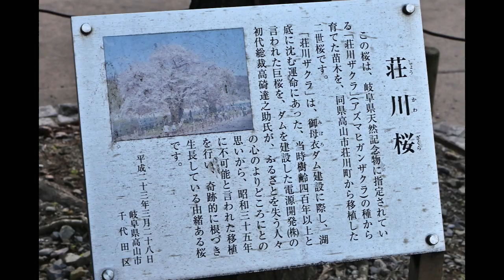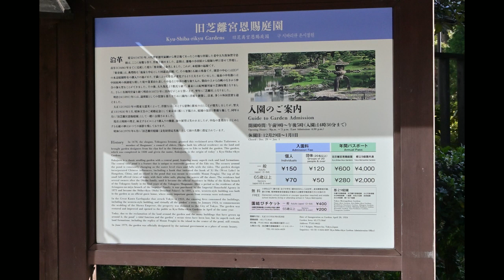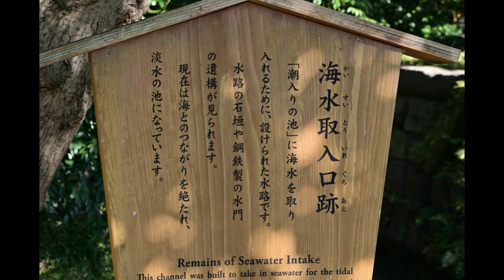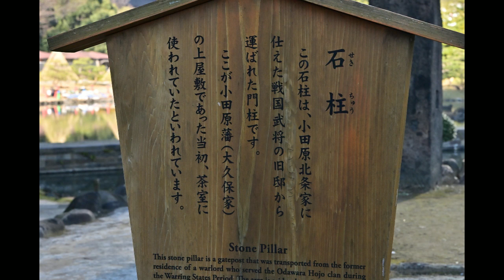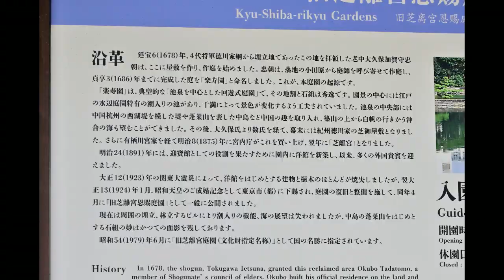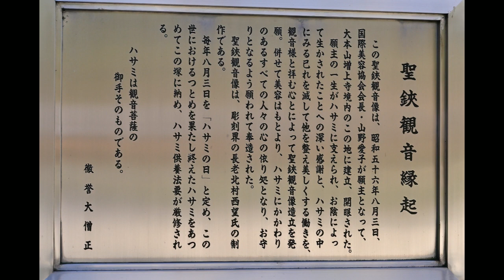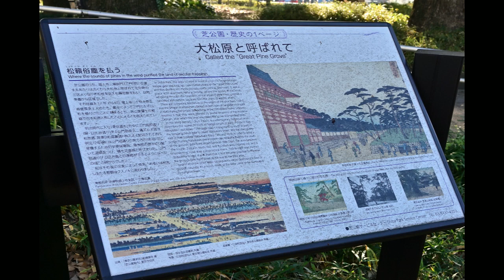江戸東京写真写真帳89：桜田門・旧芝離宮・竹芝桟橋・増上寺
散歩写真スライドショー、日の出前、九段下駅から半蔵門へ、内堀通りを＃桜田門　に降りて行く。早朝の風景、国会議事堂　が見える。警察官が見張っている。桜田門をくぐって周り、二重橋　と＃伏見櫓　を見る。電車で浜松町へ行き、旧芝離宮　を覗く。庭として海を感じたが、周りに大きな建物があって、箱庭のようになっている。竹芝桟橋　から隅田川、東京湾を見る。年の瀬、増上寺　に参る。グランド松を見る。黒門から出る、門は黒くなかったと思う。初日を何処で見ようかと思って、早朝から歩いて見たが、結局、元日の朝、暗いうちから、竹芝桟橋に行った。人が多く集まって、初日は晴海埠頭の建物の上に、空が明るくなってから出た。
　＃「桃花流水」、熊谷喜美子、紀元四、五世紀、官職を捨てみずから農耕にたずさわった中国の詩人哲学者、陶淵明の著書「挑花源記」より引用。挑花流水大河の支流に道を見失った一人の漁夫が、今を盛りと咲き香る美しい挑の林に迷いこみ、好奇心にかられて、なおも奥地の水源へと船を進せると、そこに光り輝くユートピアがあった。広々とした土地、良田、美池、桑竹畑、楽しそうに働く男女の歌声、それより五百年前、秦の始皇の虐政を逃れた子孫が、美しい谷間に住みつき、世間との交渉を断ち、完全な調和と、平和の社会をなして、安穏に暮らしていた。やがて、男は故郷へ帰るが、のちに二度とこの地を探しあてることはできなかった。平和な地で、万物を深くやさしく愛し続ける女達の一人が、収穫の甘い桃を持ちて、水辺に立つ姿を、男は生涯、胸にいだきつづけた。
　桜田門外の変、安政5年（1858）大老に就任した彦根藩主、井伊直弼は、将軍継嗣問題と修好通商条約の締結という課題にしていた。病弱で世子が見込めない第13代将軍、徳川家定の後継を、南紀派（会津藩主、松平容保や高松藩主、松平頼胤、溜間詰の大名に一派）と一橋派（前水戸藩主、徳川斉昭や福井藩主、松平慶永、大広間や大廊下の大名の一派）が争った将軍継嗣問題があった。嘉永6年（1853）に起きた黒船来航、対外危機を慮った一橋派は、英明で知られた当時21歳の一橋慶喜を推挙していたが、南紀派は、家定の従弟で、当時12歳の紀州藩主、徳川慶福を推し、結局、慶福に決められた。これは血縁を重視する慣例と現将軍、家定の内意に沿い、直弼を大老に推した南紀派を満足させた。「時節柄、次期将軍は年長の人が望ましい」とした朝廷の意に反するものであった。3月3日午前8時、登城を告げる太皷が江戸城中から響き、諸侯が行列をなし桜田門をくぐった。尾張藩の行列が見物客らの目の前を過ぎた午前9時頃、彦根藩邸上屋敷の門が開き、直弼の行列は門を出た。彦根藩邸から桜田門まで三、四町（327から436ｍ）、彦根藩の行列は総勢60人ばかり、雪で視界は悪く、彦根藩護衛の供侍たちは雨合羽を羽織り、刀の柄、鞘ともに袋をかけていた。とっさの迎撃に出難い、江戸市中で大名駕籠を襲った前例はなく、彦根藩行列の警護は薄かった。直弼の元に不穏者ありとの情報が届いていたが、護衛の強化は失政の誹りに動揺したと、批判を招くと直弼は判断し捨て置いた。この日、彦根藩側役の宇津木左近は、直弼の駕籠を見送った後、水戸脱藩の浪士が襲撃を企てている旨の警告が記され書状を発見し、護衛を増派しようとした時、凶報がもたらされた。 登城する直弼の駕籠は、彦根藩上屋敷の門を出た後、内堀通り沿いを進み、桜田門外の杵築藩邸の前に差し掛かり、そこで浪士たちの襲撃を受けた。
「二重橋」、皇居の正門（江戸城、西の丸大手門）は普段は閉じられて、天皇の即位大礼、天皇、皇后、皇太后の大葬儀など特別な行事や国賓来訪、以外は使われない。皇居の入口に皇居前広場側から見て、石で造られた手前の「正門石橋　」と、鉄で作られた奥の「正門鉄橋」という2つの橋がある。位置関係は、外から皇居前広場→正門外石橋→正門→正門内鉄橋→中門→宮殿東庭（新宮殿前広場）→宮殿（長和殿）というルートをたどる。二つの橋は、明治17年から22年にかけての皇居御造営（明治宮殿）に際し掛け替えられた。奥の鉄橋は、江戸城の西丸下乗橋のあった位置にある。下乗橋（月見橋）は、木造橋。壕が深く、橋脚を立て橋桁を支える構造が困難であり、橋桁を上下２重にして強度を上げ長いスパンを実現した。現代風に木造トラス橋である。現在の鉄橋は二重ではない。手前の石橋は、江戸城の西丸大手橋があった位置にあり、明治20年（1887）の建造である。二連アーチ構造であることから「眼鏡橋」とも呼ばれ、「この石橋が二重橋である」と誤認されることが多い。
旧芝離宮恩賜庭園　は江戸幕府の老中、大久保忠朝の上屋敷内に作庭した楽寿園、回遊式庭園である。当時は海岸に面しており、浜離宮恩賜庭園と同様の汐入の庭であった。現在では周囲の埋め立てられ、ビル群により海の眺望は失われた。一部が鉄道の増設用地に提供されて、狭くなった。
　 旧芝離宮恩賜庭園、延宝6年 (1678)、4代将軍徳川家綱から、埋立地であったこの地を拝領した老中、大久保加賀守忠朝は、ここに屋敷を作り、作庭した。小田原から庭師を呼び寄せ、貞享3年(1686)に、完成した庭を「楽寿園」と命名した。「楽寿園」は、典型的な「池泉を中心とした回遊式庭園」で、その地割と石組は秀逸である。園景の中心に、江戸の水辺庭園、特有の潮入りの池があり、干満によって景色が変化する工夫がされた。池泉の中央部に、中国杭州の西湖堤を模した堤、蓬莱山を表した中島など、中国の趣を取り入れ、築山の上から白帆の行きかう沖合の海も望むことができた。幕末に、紀州徳川家の芝御屋敷となり、さらに有栖川宮家を経て、明治8 年(1875)、宮内庁がこれを買い上げ、翌年に「芝離宮」となった。明治24年(1891)、迎賓館として洋館を新築し、多くの外国貴賓を迎えた。大正12 年(1923)、関東大震災によって、建物と樹木のほとんどが焼失した。翌年、昭和天皇のご成婚記念として東京市(都)に下賜され、庭園の復旧と整備を施して、「旧芝離宮恩賜庭園」として一般に公開された。現在は周囲の埋立、林立するビルにより、潮入りの機能、海の展望は失われた。蓬莱山の石組、西湖堤など、庭は面影を残している。
　九尺台（九盈台、きゅうえいだい）、「九尺」は高さ、「盈」は水や月が満ちるという意味。海の波打際に造られた高台は、いつ造られたものか不明である。明治天皇がこの庭園に行幸された際、この台上から、海で漁民達が漁をする様子や海の眺望を楽しまれた。
竹芝埠頭は、隅田川の河口部にある。北東に向かって465メートルの岸壁があり、南からN、O、Pと呼ばれる3つのバースが設けられる。5000トン級に対応する。竹芝埠頭は再開発によってホテルやオフィスビル、竹芝ふ頭公園　を併設して竹芝客船ターミナルが設けられる。竹芝埠頭から、東海汽船の神津島、八丈島行き、小笠原海運の父島行き、東京湾納涼船や東京ヴァンテアンクルーズの遊覧船が出航する。
　古川は、渋谷川の下流、天現寺橋下の笄川（こうがいかわ）合流点から浜崎橋先の河口までの4.4kmの二級河川。渋谷川は、渋谷駅南方から天現寺橋までの2.4kmを流れる二級河川である。
　増上寺、空海の弟子、宗叡が、武蔵国の貝塚（麹町）に建立した光明寺が、増上寺の前身という。室町時代の明徳4年（1393）浄土宗第八祖、酉誉聖聡（ゆうよしょうそう）の時、真言宗から浄土宗に改宗し「増上寺」と改めた。中世から松平氏や徳川氏とのつながりがあった。天正18年（1590）徳川家康が江戸入府の折、増上寺の前を通りかかり、源誉存応上人と対面し、菩提寺となるきっかけになった。貝塚から一時日比谷へ移った増上寺は、江戸城の拡張に伴い、慶長3年（1598）現在の芝へ移された。風水学的に、寛永寺を江戸の鬼門の上野に配し、裏鬼門の芝の増上寺を移したと考えられる。また、徳川家の菩提寺であり、檀林（学問所、養成所）がおかれ、関東十八檀林の筆頭となった。

三解脱門　（さんげだつもん） 戦災を免れた。元和8年（1622）建立の二重門。門をくぐると三毒（3つの煩悩、瞋、癡）から解脱できる。内部には釈迦三尊像と十六羅漢像が安置される。
グラント松、明治12年、アメリカ合衆国第18代大統領グラント将軍が訪日の際、参拝記念に植樹した。
ニコンZ6、レンズ24-200ｍｍ　使用する